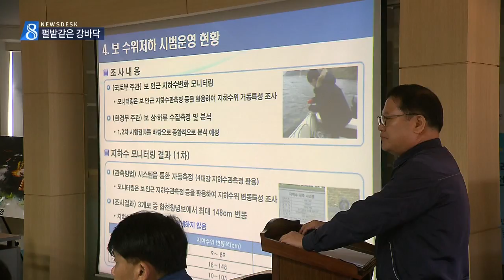[대구MBC뉴스] 펄밭으로 변한 낙동강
내용: 펄밭으로 변한 낙동강 - 김은혜 기자